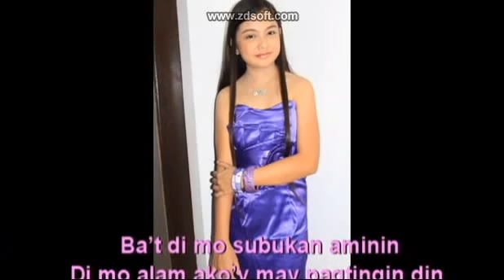turika songs offcial music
i am boy